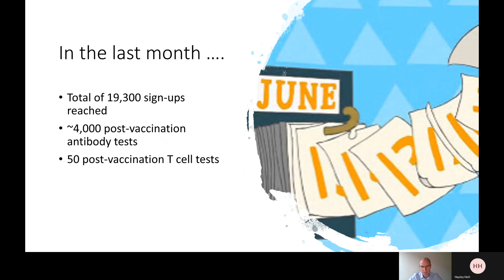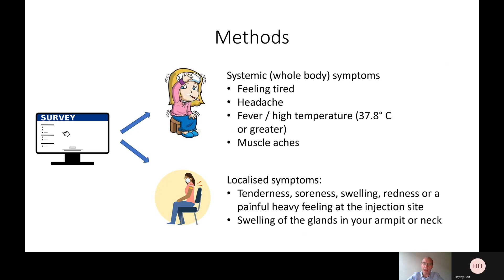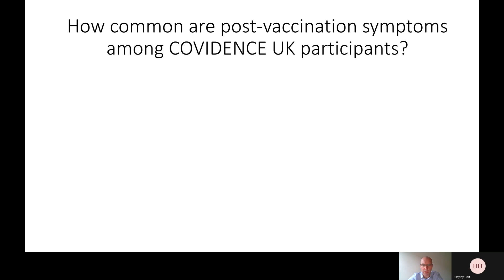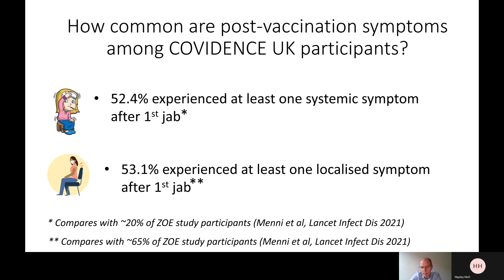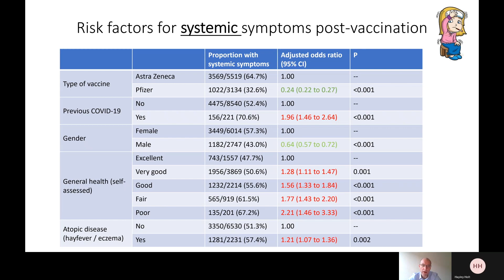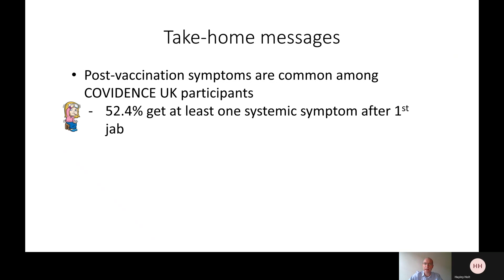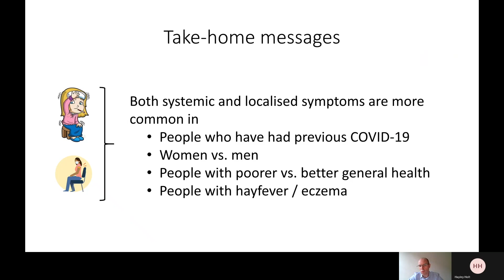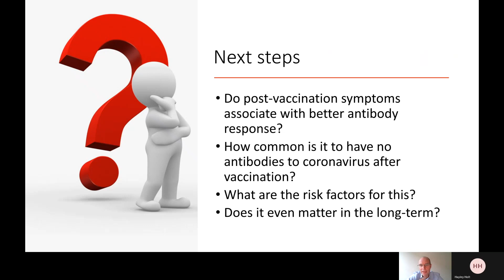COVIDENCE UK June 2021 webinar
Prof. Adrian Martineau shares findings of a new analysis looking at risk factors for symptoms following COVID-19 vaccination.